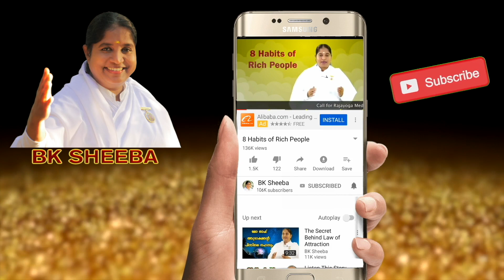Before Cyclone by BK Sheeba Sister